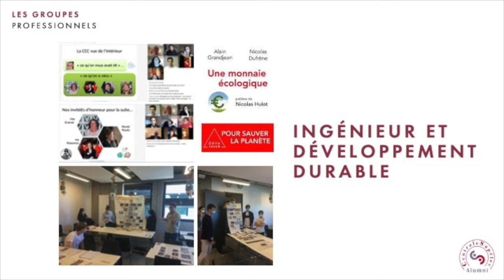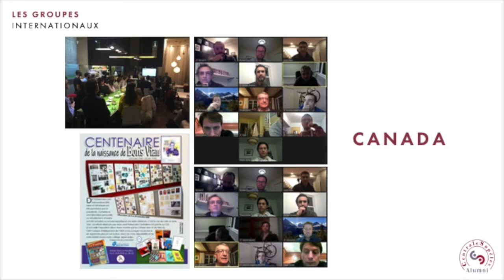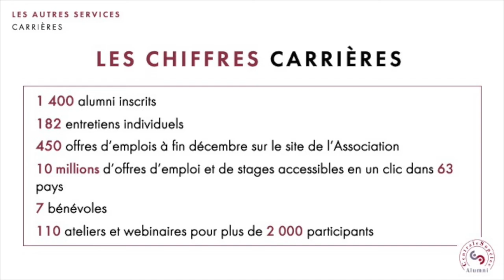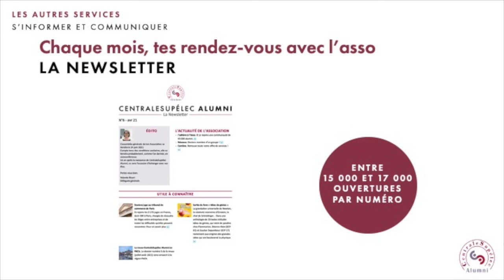L'année de l'Association en images - 2020/2021